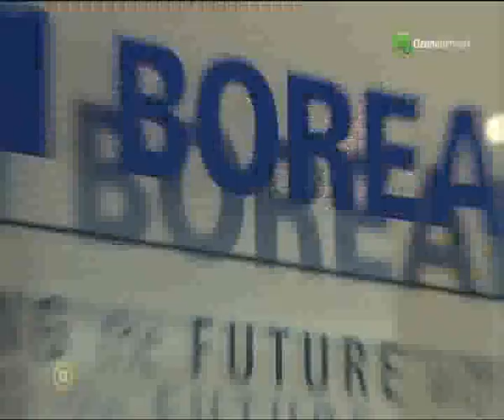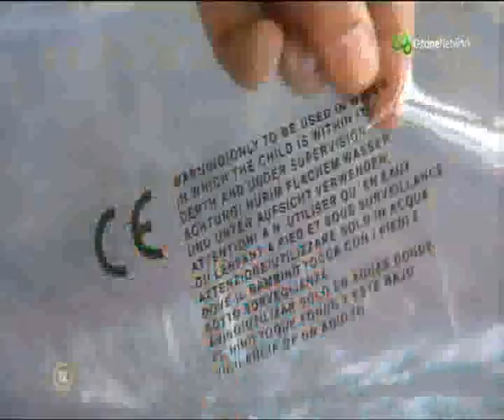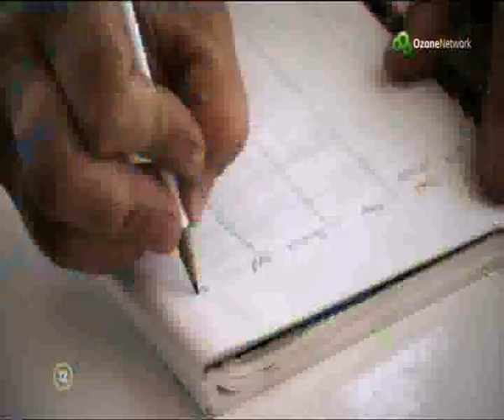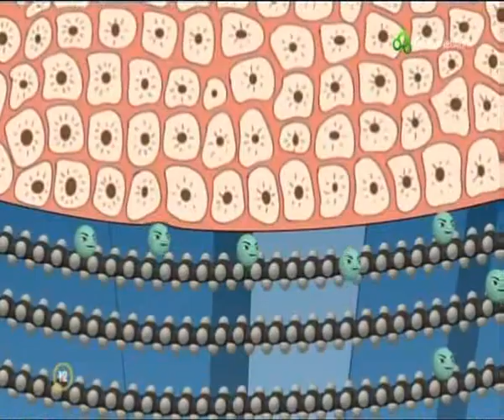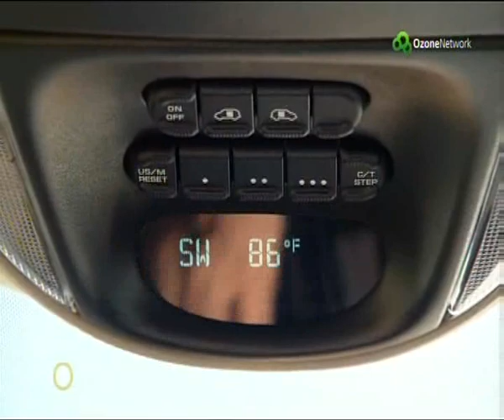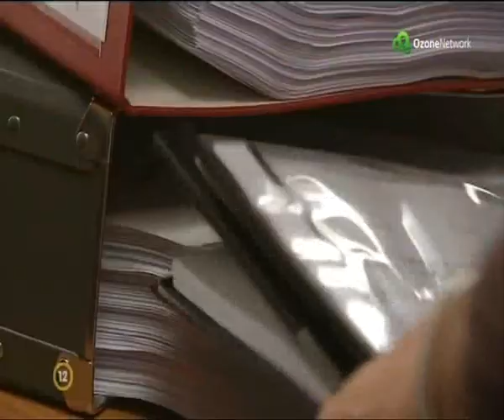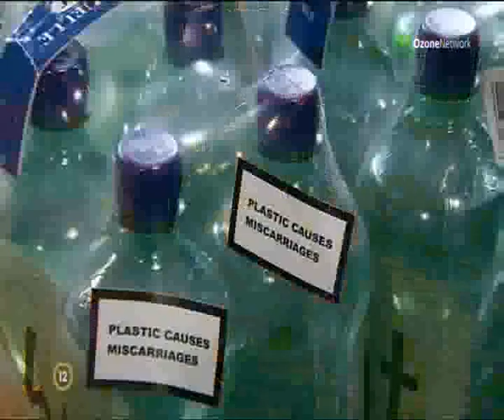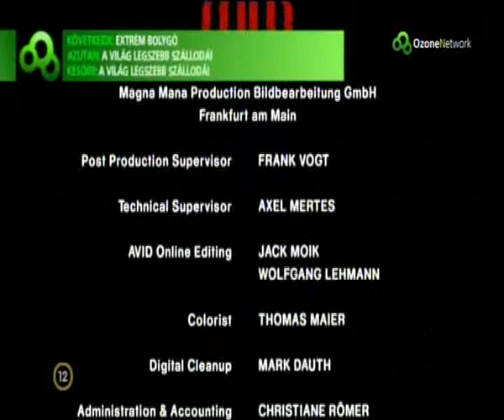Műanyag Bolygó / Plastic Planet